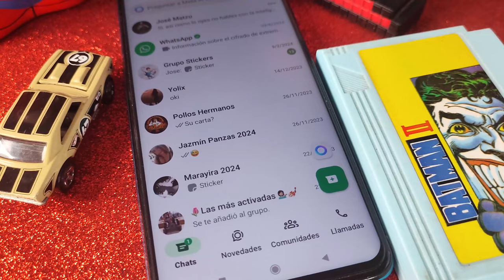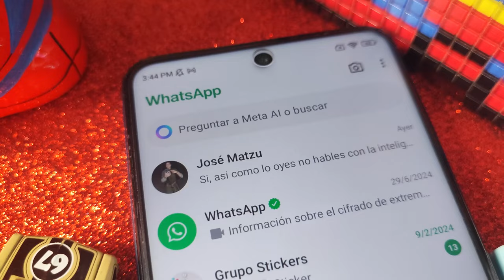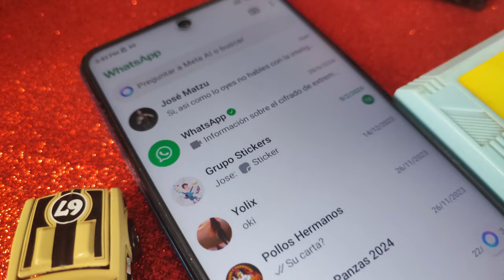😱 Esto te pasará SI usas la IA de Whatsapp 🤖🚨 Descubre los RIESGOS de hablar con esta IA 💥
En este video, te explico por qué hablar con la IA de WhatsApp puede ser extremadamente peligroso para tu privacidad. 🚫 Compartir información delicada y personal con una inteligencia artificial de WhatsApp, Instagram y Facebook podría tener consecuencias que aún no podemos imaginar y mucho menos medir. Aprende cómo estas plataformas pueden conocer tus gustos, preferencias, voz, ubicación y hasta tu forma de hablar con amigos, familiares y parejas. Este conocimiento de caer en malas manos, podría ser usado para influenciarte a comprar productos que no necesitas o unirte a ideologías que no compartes. ⚠️ ¡Protege tu privacidad y mantente informado!